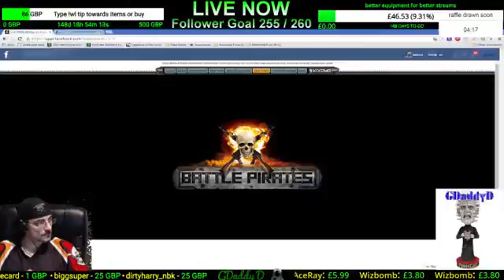friday raid day one the game is now on loving the raid so far (Part 31)